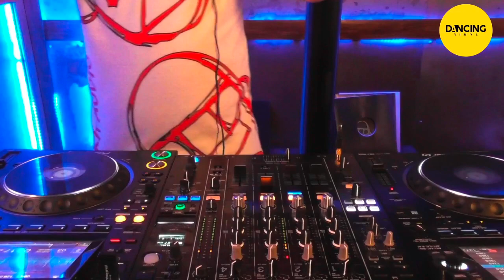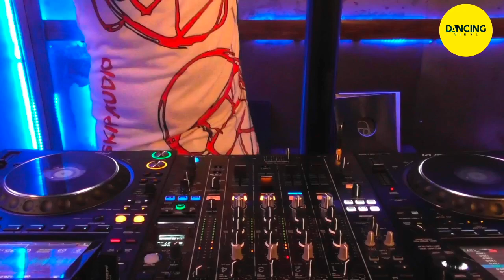DubTape (Skip Audio) exclusive mix | Dancing Vinyl Record Shop & BeSide School | Minimal Tech House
Dancing Vinyl Record Shop with BeSide School presenting exclusive Dj set from DubTape (Skip Audio Records)

Dancing Vinyl Record Shop
Premium selection of house music vinyl

We work with almost all underground record labels and artists
Purple Disco Maschine, Oden & Fatzo, Djoko, Toy Tonics, Defected, Hot Creations, Florence, Shall Not Fade, Cinthie, HDSN, Hartmann, Relikt, Toolrom and many more…

⚡ It’s all about dance music ⚡